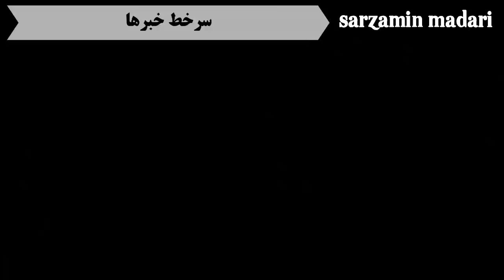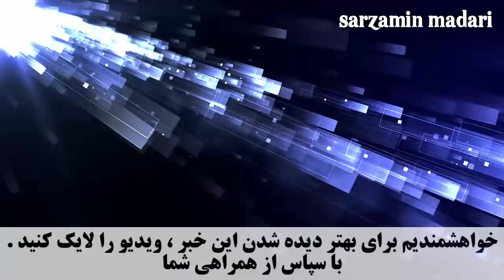...خبری که بر همگان واجب است بدانند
با سابسکرایب کردن کانال ما هر روز به مهم ترین اخبار روز ایران و جهان دسترسی خواهید داشت...